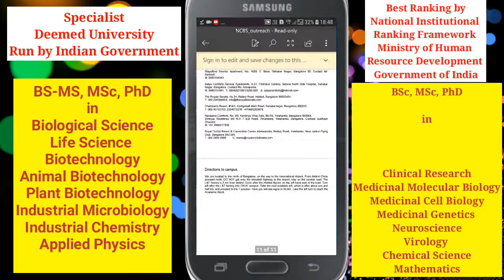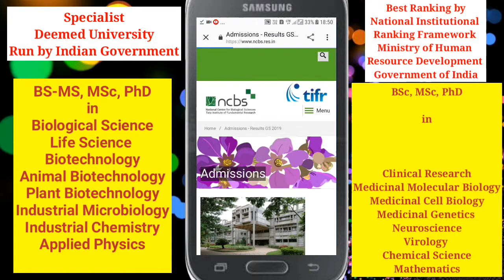MSc, PhD in All Biological Science by JGEEBILS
Sponserd by Indian Government